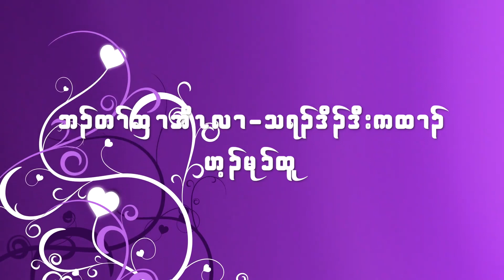Sermon by Re.Dr. Hay Mu Htoo (19.7.2020, Sunday) Trinity Karen Baptist Church, Toungoo.